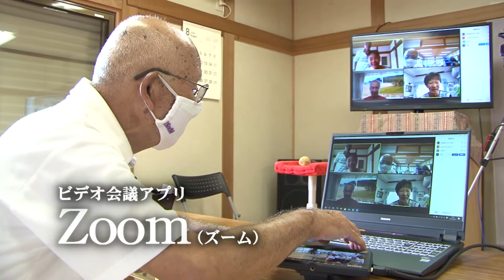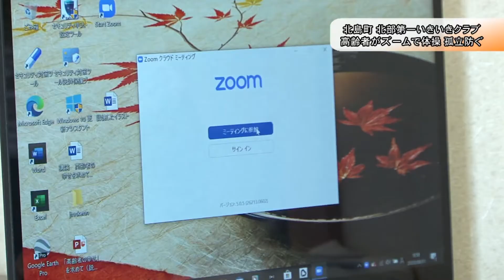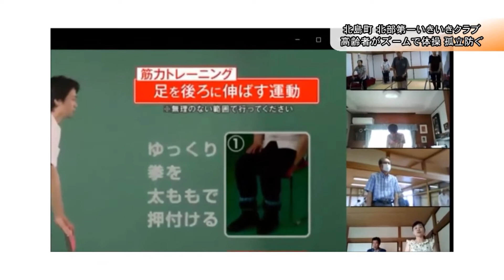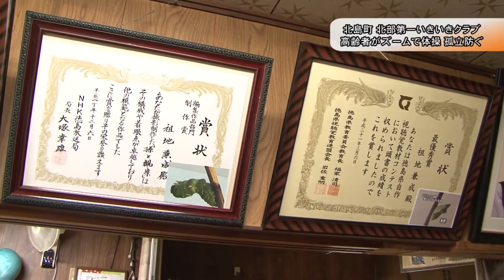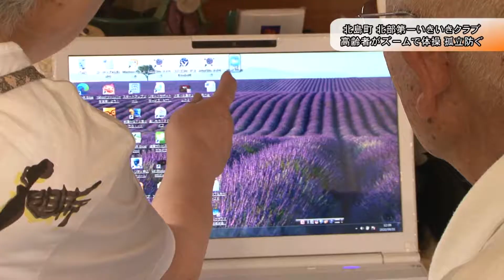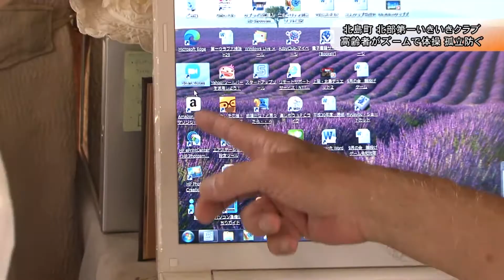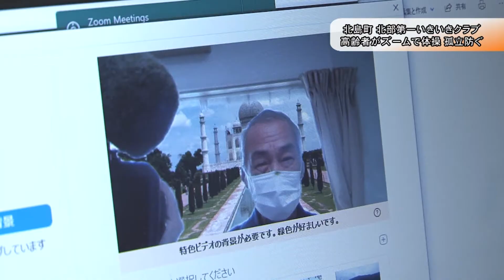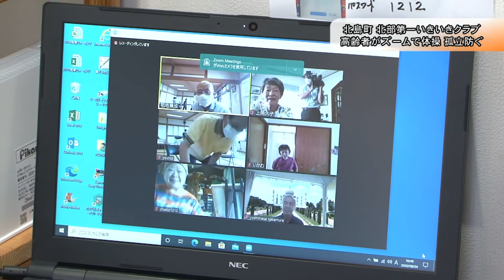北部第一いきいきクラブ～高齢者がズームで体操～ きゅートモ★ キューテレビ 2020年8月放送 徳島 TOKUSHIMA KITAJIMA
北部第一いきいきクラブ～高齢者がズームで体操～。きゅートモ★で2020年8月に放送。